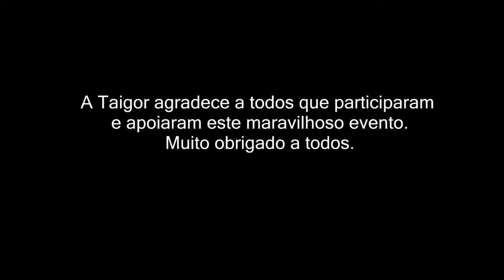JAM - Smooth Jazz Saxophone!!!!